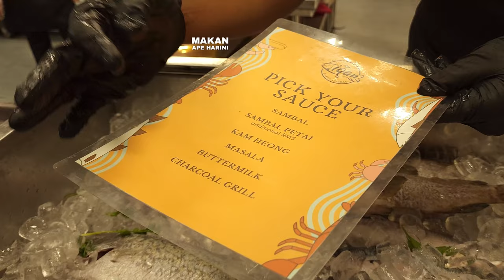Seafood Facing TRX - Iqan Bakar Cheras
IQAN BAKAR CHERAS
LOT 9,GRN 47463, SEK 91, Cheras Batu 2 1/2, 57100 Kuala Lumpur, WILAYAH PERSEKUTUAN, CHERAS, 57100 Kuala Lumpur, Wilayah Persekutuan Kuala Lumpur.

Place to hang out at night while enjoying Kuala Lumpur city view. Tun Razak Exchange (TRX) is clearly visible.

Grill fish.